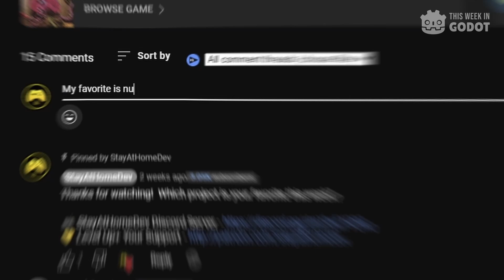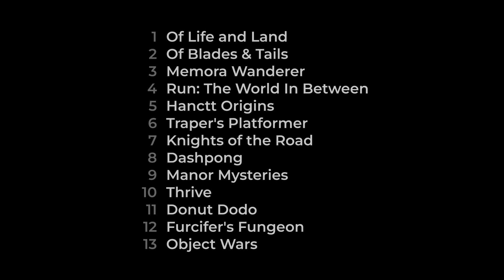13 Games Made in Godot - GOTY (Round 2)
I hope these games & projects will inspire you and show what is possible with the Godot Engine.

This is the SECOND ROUND of the Godot Game of the Year Tournament.  Vote for your favorite two games to move on to the semifinal round.

THE GAMES